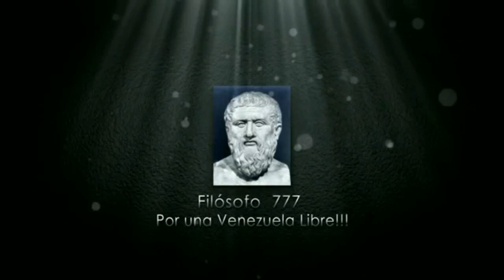ENTERATE QUE ESTA PLANEANDO MADURO CONTRA TODO EL MUNDO